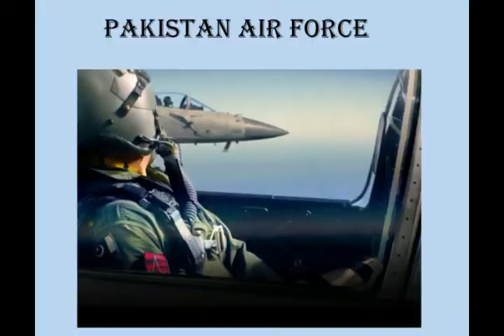Fighter Jets of Pakistan, Tribute To MM Alam Legend of Pakistan